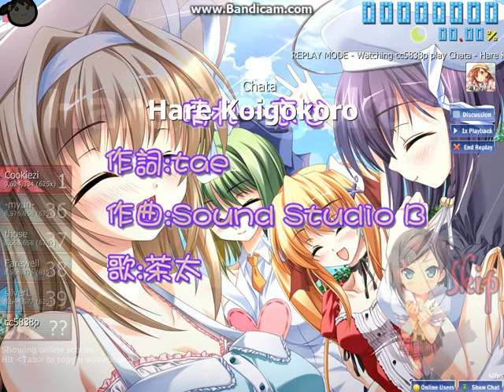[Osu!]Chata - Hare Koigokoro [Insane]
茶太 ›//‹